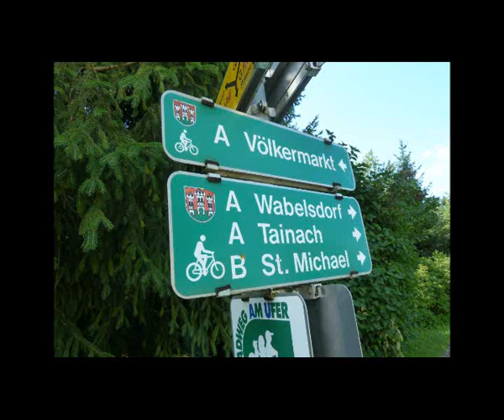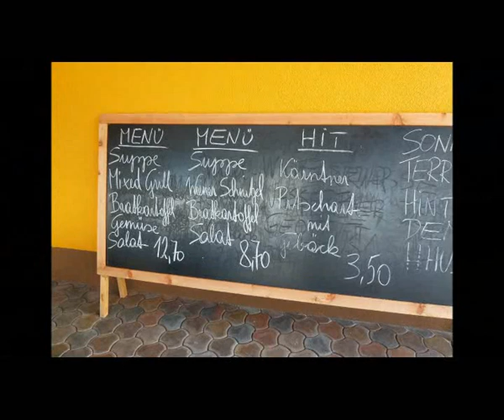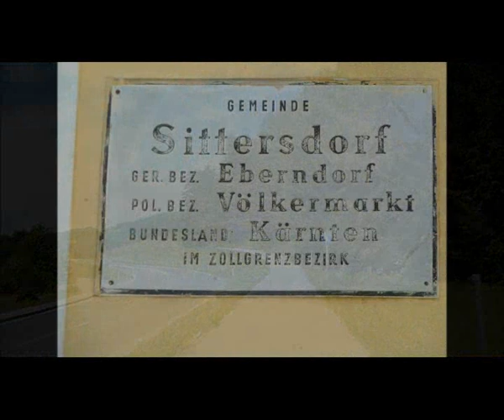2011_Oostenrijk_Drau Fietstocht.wmv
De rivier de DRAU ligt in het zuiden van Oostenrijk en loopt o.a. door de deelstaat Karinthië. Wij maakten een fietstocht vanuit Eberndorf richting Völkermarkt en reden vervolgens langs de noordoever van de DRAU richting Galllizien (via de brug bij Kleindorf).